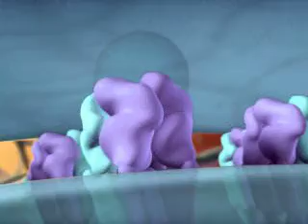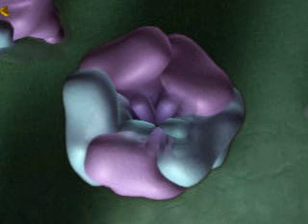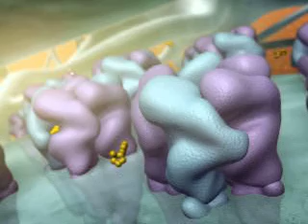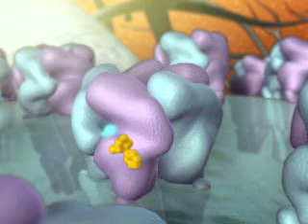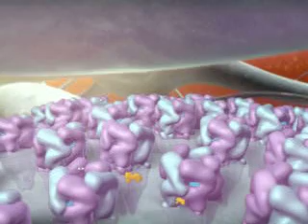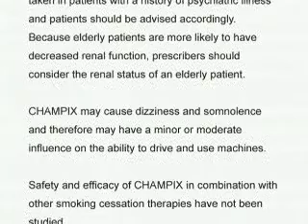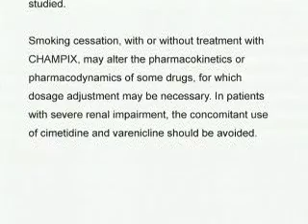Nicotine Dependence and Treatment by grey healthcare group (ghg)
Nicotine Dependence and Treatment - exquisitely explained in this Hurd Studios video for Varenicline.